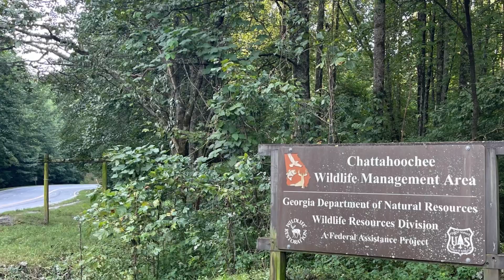Breakfast burritos and Exploring Horse Trough Falls!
Went up to the North Georgia Mountains to cook some breakfast burritos on the Blackstone and check out Horse Trough Falls!

Be sure to follow along on Instagram @overland_rebel_atl